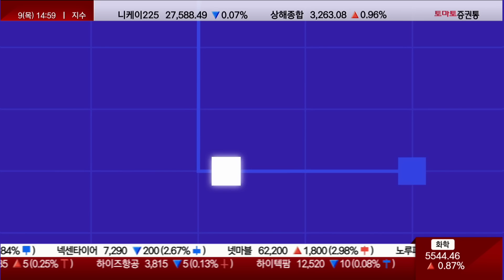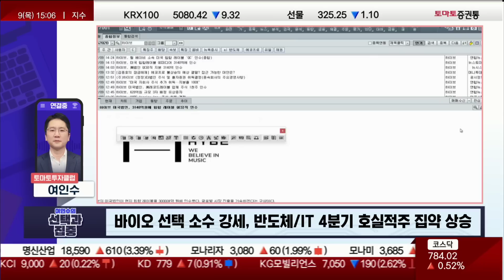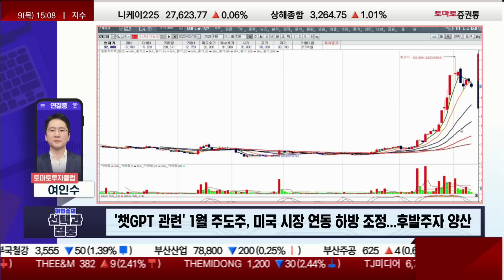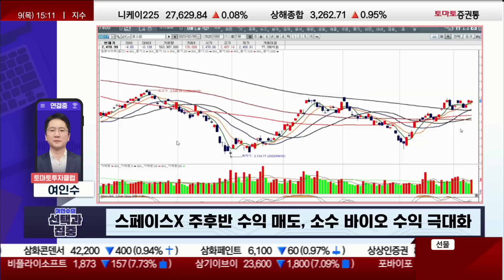모멘텀 섹터 '풍부', 빠르게 주도주 변화 따라잡는 전략! [전략]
▶ 마감 전 집중 포인트
· 옵션만기일 상승 기조 속 주도 섹터 변화
→ 빅테크 기업들 본격 AI 경쟁, 핵심 기술 관련주 관심
· 2차전지 대표/소재주 강세 확장, '4680 배터리' 양산 모멘텀
→ 최근 2차전지 양극재/음극재 강세
   삼성SDI, 테슬라발 '4680 배터리' 양산 체계 구축 이슈!
→ '4680 배터리' 주행 기간 증가 및 충전 시간 짧아지는 혁신 배터리
→ 에코프로, 금일 급등
→ 에코프로비엠, 금일 급등
→ 나노신소재, 금일 급등...발주 기대감
→ '4680 배터리' 관련주, 지속 관심 필요
→ 대주전자재료, 금일 급등
→ 최근 동박 등 핵심 소재 발주 시간 도래 임박

· 스페이스X 관련주 신고가 경신, 신재생(수소/풍력) 상승 작동
→ 켄코아에어로스페이스, 미국 관련 뉴스 기대감 유효
→ 쎄트렉아이, 금일 상승
→ 한화에어로스페이스, 추세 상승
→ 미국, 신재생 관련주 강세
→ 두산퓨얼셀, 금일 급등
→ 씨에스윈드, 금일 강세
→ '4680 배터리', 현재 배터리와 차이점은 실리콘 음극재 삽입
→ 에스엠, 조정 시 관심

· 바이오주 선택 소수 강세, 반도체/IT 4분기 호실적주 집약 상승
→ 케어젠/에스티큐브, 금일 급등
→ 삼천당제약, 바이오시밀러 이슈
→ 중국 입국자 방역 해제 이후 반응 확인 필요

· '챗GPT 관련' 1월 주도주, 미국 시장 연동 하방 조정...후발주자 양산
→ 챗GPT 선도주, 조정 예상...신규 배팅 구간 가능성
→ 코난테크놀로지, 금일 6%대 조정세
→ 정부, 중국 방역 관련 발표 대기...소비재/소수 엔터 지속 관심 필요

· 2차전지, 삼성SDI 관계사 핵심 소재주 보유와 조정 시 관심
→ 코스닥, 800P 근접 두려움 상승...에이스/빅이슈 종목 집약 예상
→ 2차전지, 발주 확인 후 대응 전략

· 스페이스X 주후반 수익 매도, 소수 바이오 수익 극대화
· '챗GPT' 1월 선도주, 투자경고 해제 전후 2차 상승 작동 체크